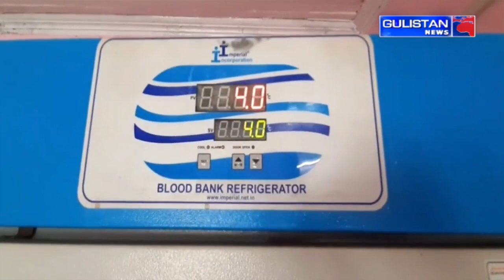Kashmiri Khabarnama ||Latest Update||Gulistan News